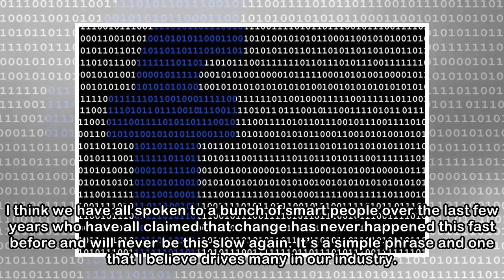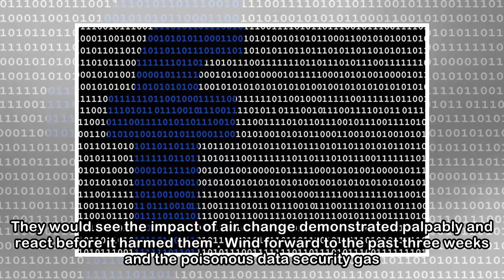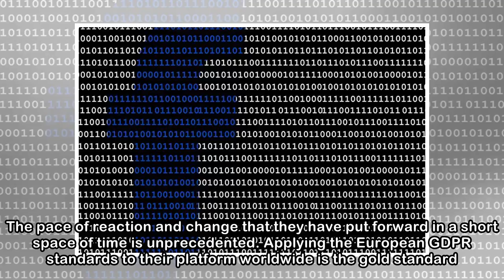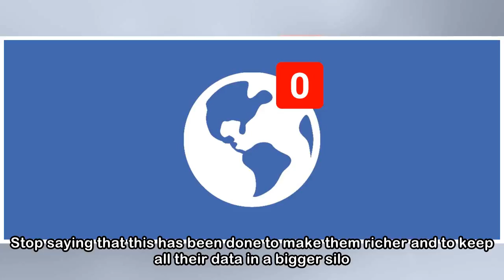Facebook will not only survive but emerge even stronger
I think we have all spoken to a bunch of smart people over the last few years who have all claimed that change has never happened this fast before and will never be this slow again. It’s a simple phra...